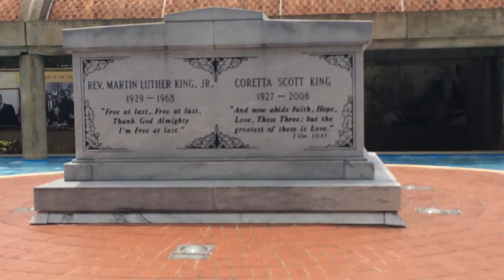Martin Luther King Jr's National Historic Site - Throwback Vlog - Bonus Vlog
Hey guys! This is a bonus video in honor of Martin Luther King Jr's Birthday.  We had the honor of visiting the Martin Luther King Jr's National Historic Site this summer.  I never got around to posting this vlog.  So, I thought I would share it now.  We went to the Ebenezer Baptist Church where Martin Luther King Jr preached.  We also visited his birth home.  I hope you all enjoy this vlog.

The Curly Cooper’s
Welcome to our lives! We are The Curly Cooper’s, a brand new vlogging family, we upload videos of our life together every week! My name is Duana and my husband’s name is Curtis. We have been together for almost 12 years in July. Our life would not be complete without our beautiful children Ia (7), Isaac (5), and Isaiah (2). We keep it real and love spending time together as a family. We love to explore what around us and more. I hope you take this journey called life with us.